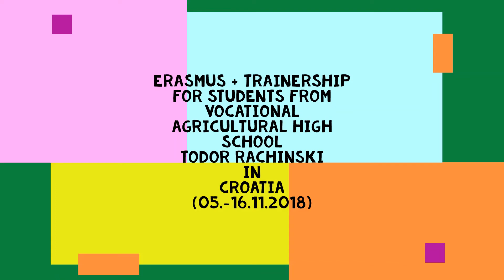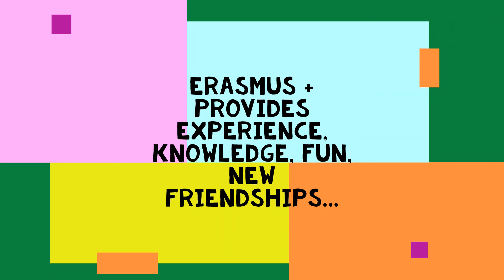Erasmus + practice for students in Vinkovci (Croatia)-Part one